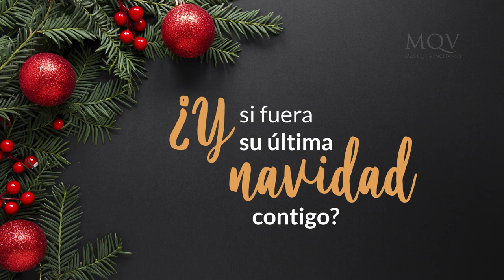ULTIMA NAVIDAD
Esta navidad no olvides que lo más valioso que tenés no es material, sino que son los MOMENTOS VIVIDOS.
¡Regalá tiempo, porque tiempo es vida!
Abraza, reí, perdona y disfruta de las personas que Dios puso en tu vida.
¡Feliz Navidad te desea la Iglesia Más Que Vencedores!✨